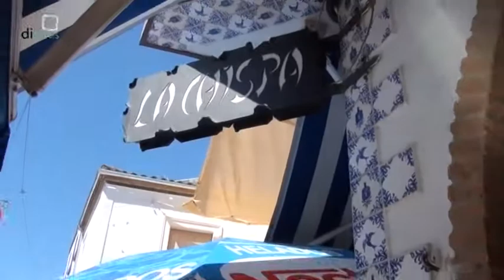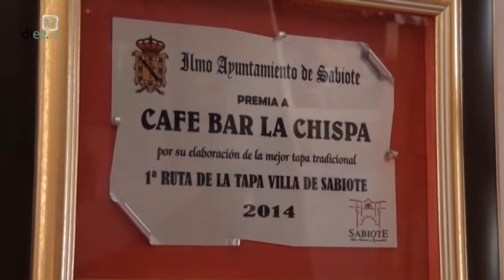Nos vamos de feria 2016: Sabiote (Feria de Día)